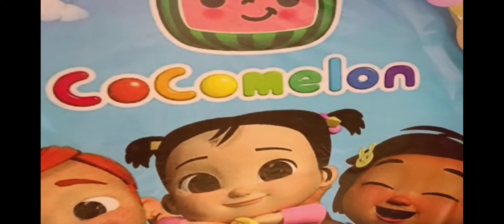Vlog 41 Vedansh's 1st birthday party 🎉, theme decoration, theme cake, royal entry. firstbirthday❤🎂🎊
Banquet add : Maharaj palace and banquet metro pillor no 146 opposite  punjabi bagh Near shiva ji park metro Station